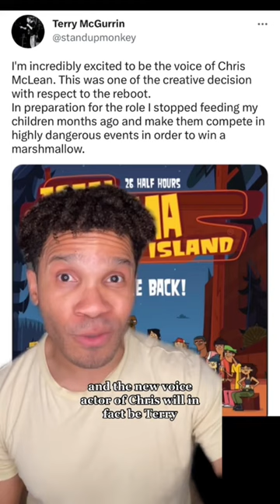Total Drama Island Controversy